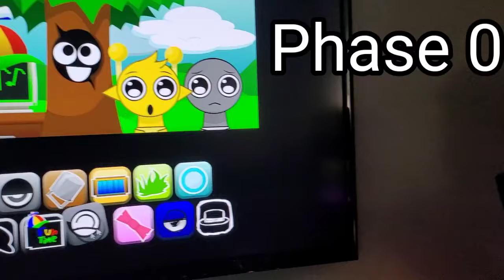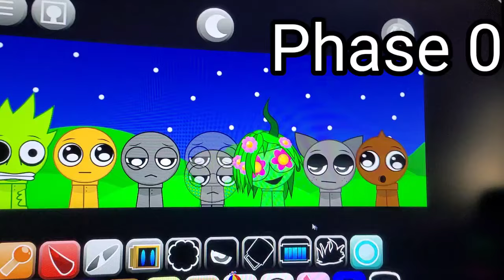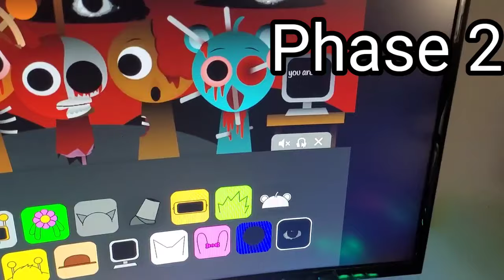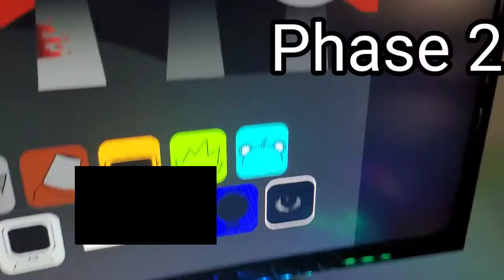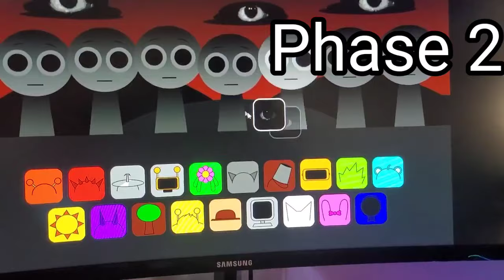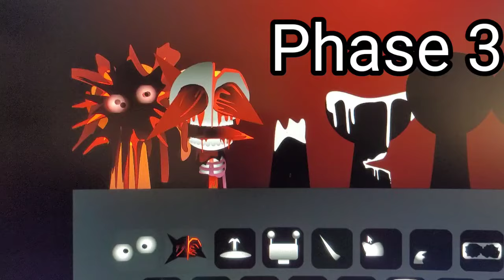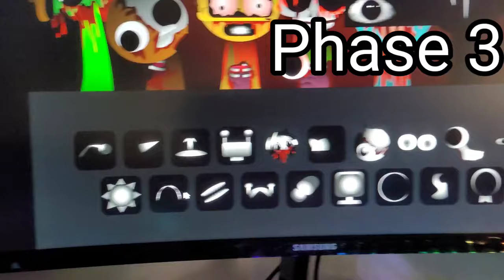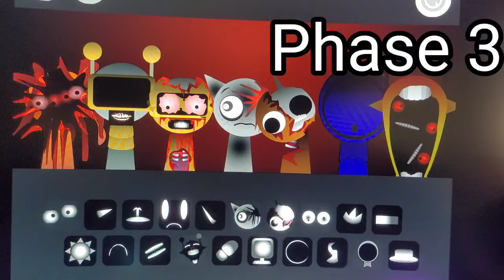The sprunki incredibox phase 0 1 2 & 3